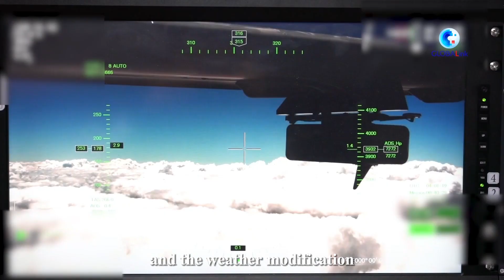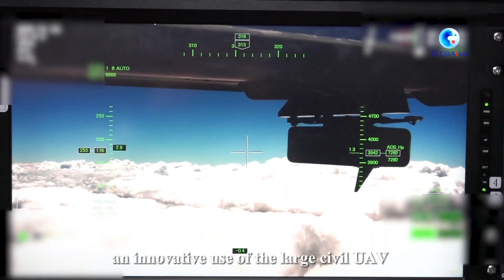GLOBALink | China's large UAV supports drought relief efforts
Have you ever wondered how an UAV might be useful during severe droughts? China's Wing Loong large civil UAV has helped alleviate drought with enhanced artificial rain. Follow your avid aviation avian, Birdy, to find out more about the WingLoong large